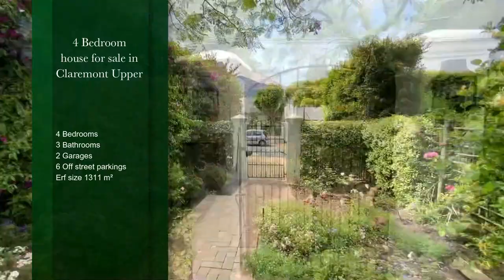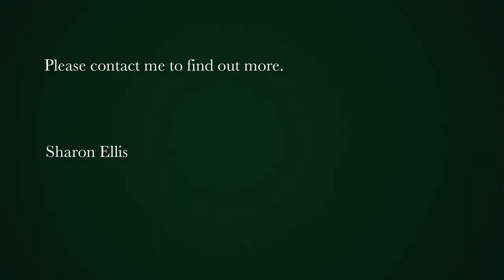4 bedroom house for sale in Claremont Upper | Pam Golding Properties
Rare opportunity! Special family home with separate flatlet and magnificent views on 1311sqm
This charming property offers various options, including dual living, income earning opportunity and work from home.

It is perfect for the growing family in an ideal location. The entrance hall leads you to the open plan entertainment area. The living room has a combustion fireplace for those cosy winter evenings and is open plan to the generous dining room and enclosed verandah. The sunny and light verandah has stack back doors overlooking the established garden and beautiful mountain views.   Designed for easy living, the indoors and outdoors are well connected,  perfect for al fresco dining and long lazy afternoons around the pool and braai. The extensive covered verandah provides cool retreat from the north sun.

The modern kitchen with neutral Caesarstone tops, is fitted with a Eurogas stove and centre breakfast island. Separate scullery.

Four spacious bedrooms, three bathrooms, two en suite. The main bedroom and second room have French doors opening to the garden. Excellent security with Aluminum shutters throughout.

Separate entry flatlet with en suite bathroom and private garden patio. Ideal for work from home or income earning option.

Staff quarters   with kitchenette.

Automated double garage plus secure off street parking for five cars.

Added features include borehole, storage tanks and irrigation.

Excellent security including electric fence and beams.

Well positioned within walking distance to trendy coffee shops, top schools and amenities.